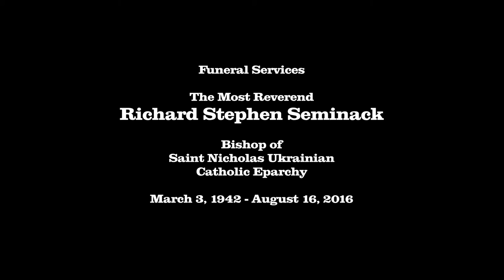Funeral Services for Bishop Richard S. Seminack